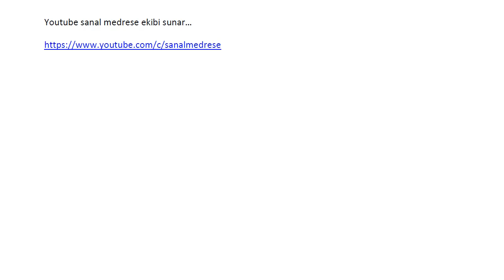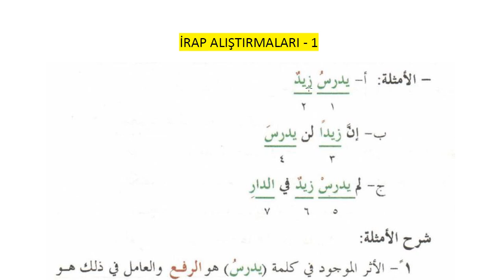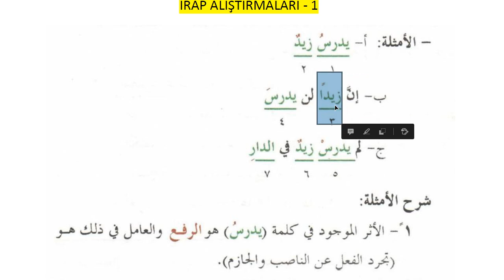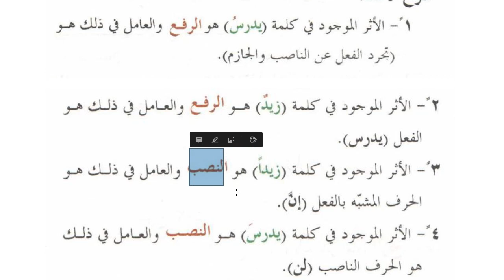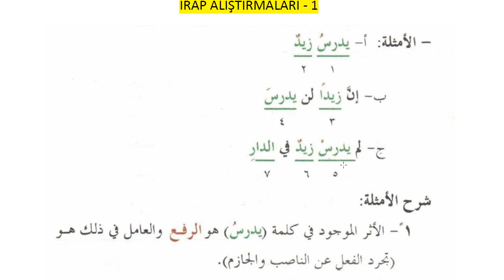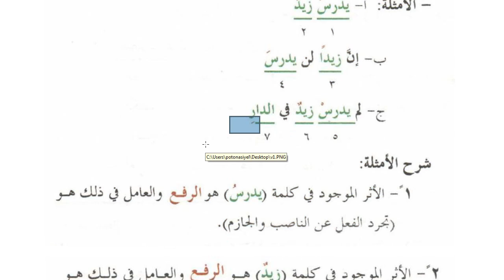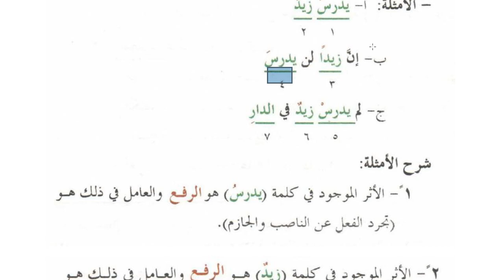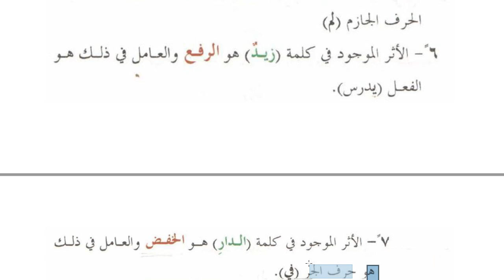Arapça Tahlil Dersleri - 17| HD